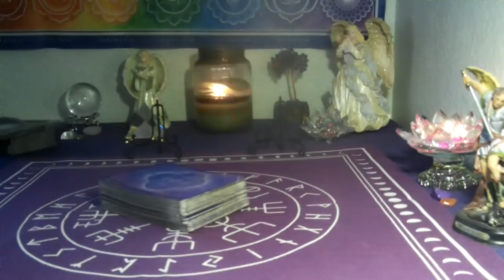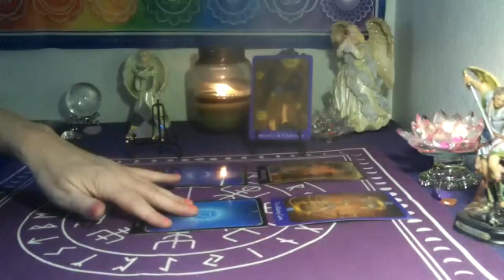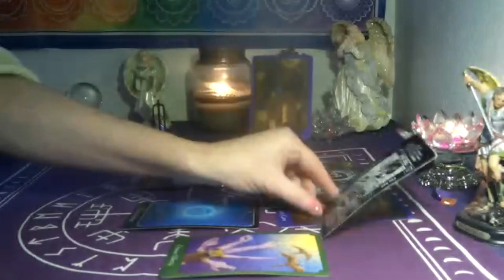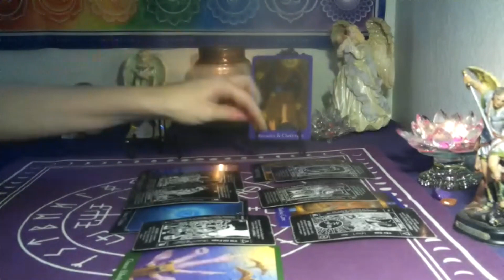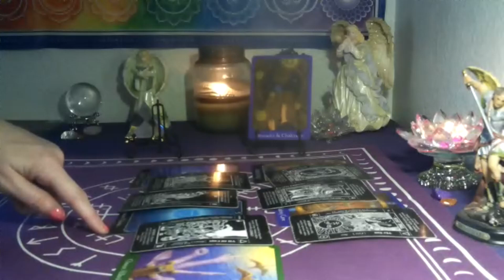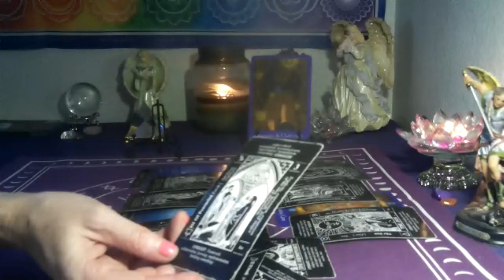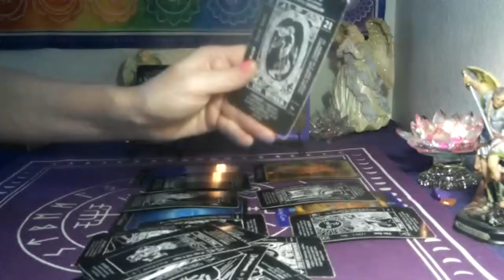CANCER~ FIXING THE ISSUE WITH ONE , YET THE OTHER REFUSES TO TELL THE TRUTH ABOUT THE SITUATION!!